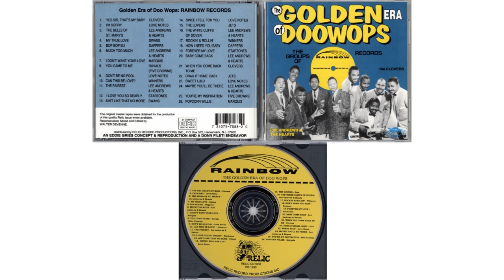The Golden Era Of Doo-Wops: Rainbow Records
The Golden Era Of Doo-Wops: Rainbow Records 1995, Relic (7088)